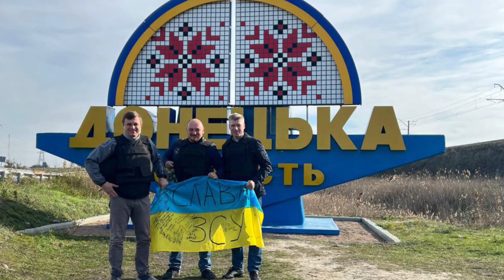Гуманитарная миссия Центральной церкви ЕХБ, г. Днепр в Краматорск и Славянск